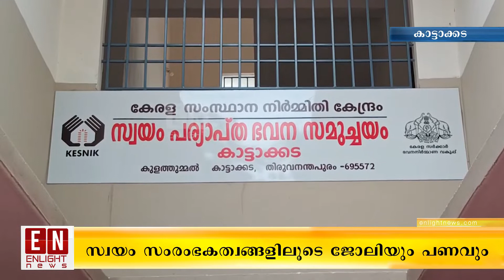സ്വയം സംരംഭകത്വങ്ങളിലൂടെ ജോലിയും പണവും | Malayalam Latest News |Enlight News